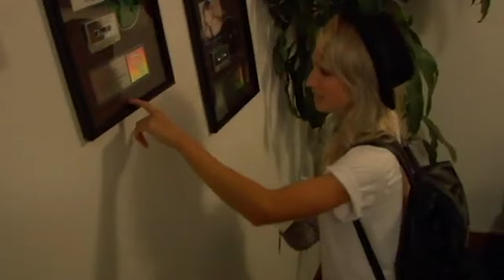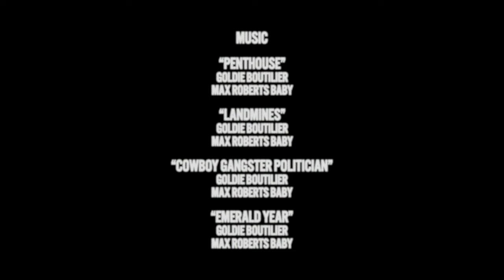Goldie Boutilier - Emerald Year (Short Documentary)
Written and produced by Goldie Boutilier
Directed by moosecanfly

Songs
Penthouse in The Sky by Goldie Boutilier & Max Robert Baby  (Coming Nov 9, 2023)
Cowboy Gangster Politician by Goldie Boutilier & Max Robert Baby
Emerald Year  by Goldie Boutilier & Max Robert Baby (Coming Nov 9, 2023)

Archived footage by
Anael Boulay
David Turvey
G Doubet
Wynn Holmes
Chris & Larry Boutilier